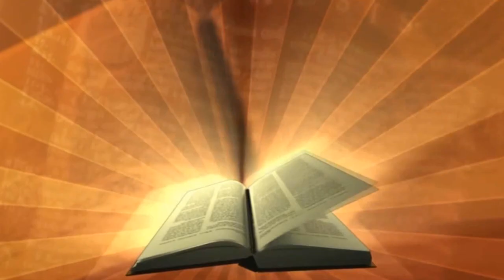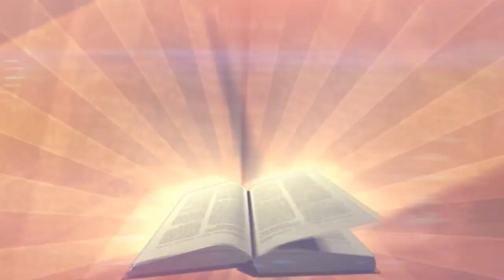SANTA EUCARISTÍA PARA LOS ENFERMOS - PARR SAN JUAN PABLO II - PBRO GILMAR ORTIZ - 09 NOV 2024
PARROQUIA SAN JUAN PABLO II.
PBRO GILMAR ORTIZ SUAREZ.
LA SANTA EUCARISTÍA PARA LOS ENFERMOS.
AGRADECIMIENTOS:
CAMINANDO RCC Y CANAL DOCE.
COORDINADORA
MERCEDES ARRÁZOLA HOLLMAN.